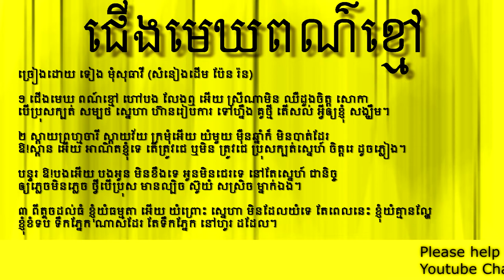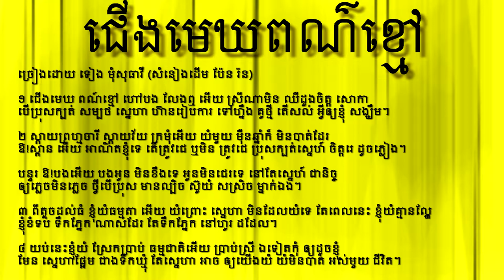ជើងមេឃពណ៌ខ្មៅ Jerng Mek Por Kmao Full HD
ជើងមេឃពណ៌ខ្មៅ Jerng Mek Por Kmao By Teang Mom Sotheavy